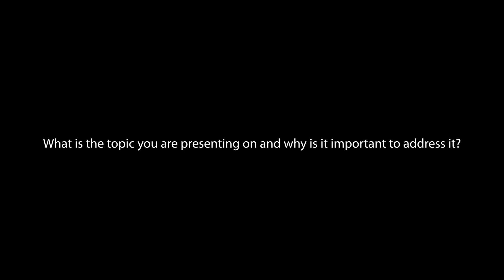Interview with Renata Roberts from The Bloomfield Group